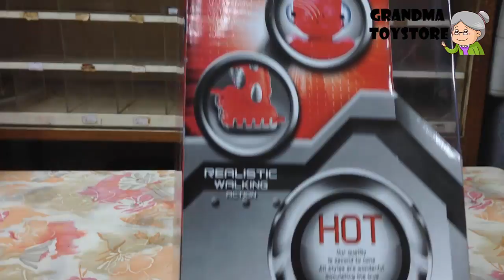Unboxing TOYS Review/Demos - Part 1 Walking talking Robot with laser gun ウォーキングレーザー銃でロボットを話します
Grandma toystore brings to you the unboxing demo/review of Part 1 Walking talking Robot with laser gun. 行走手持激光槍的機器人交談